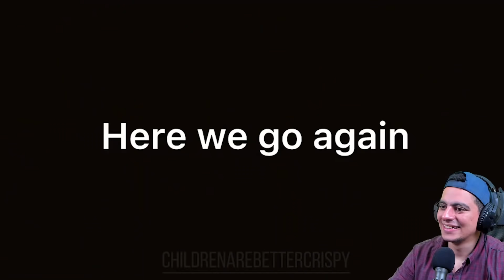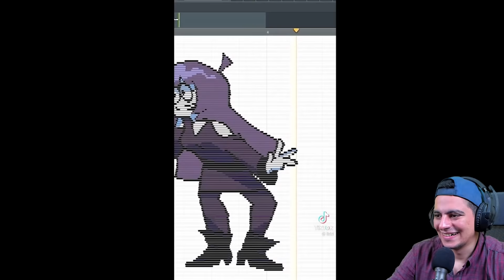The Best Friday Night Funkin' Animations & Memes On TIKTOKS...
Reacting to the Best FNF TIKTOKS
Support :